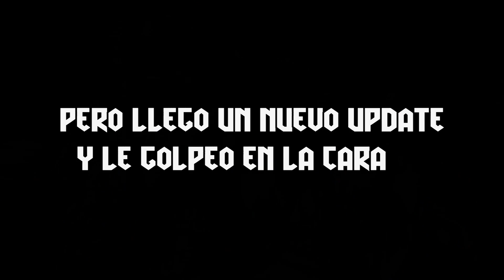EL FIN DE FOR HONOR | DEP | RIP | FOR HONOR ESPAÑOL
Hola a todos! Este es el Fin de For Honor.

For Honor es un videojuego de acción donde nos enfrentaremos en duelo o escaramuzas a otros adversarios de tres facciones caballeros, vikingos y samurais!